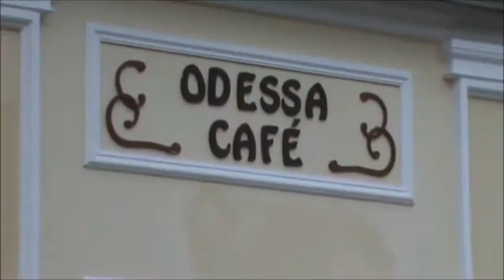Протестантское Рождество под духовой оркестр 25.12.2016!